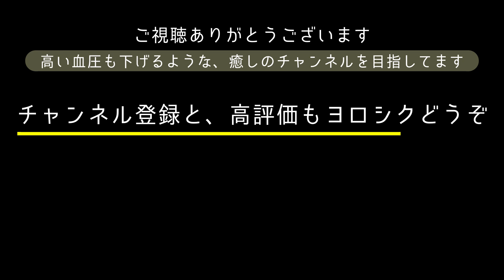ふかし芋の作り方【鍋で美味しいさつまいもが出来ます】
男性でもつくれる、簡単なふかし芋の作り方の動画です。

サツマイモは食物繊維がタップリ含まれています。
食物繊維は免疫細胞のエサ・養分となるので、免疫力を高めてより健康になりたい方は、お菓子の代わりにふかしたさつまいもを食べると良いかもしれません。

【カンタン操作！】オムロン血圧計・1万円のレビュー・上腕式のおすすめ品